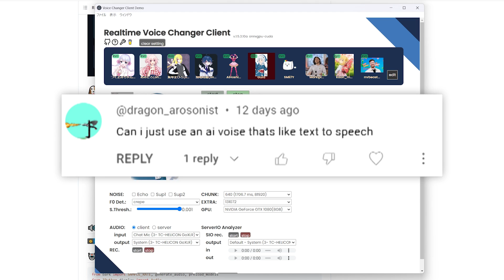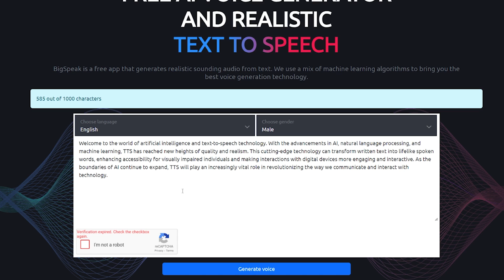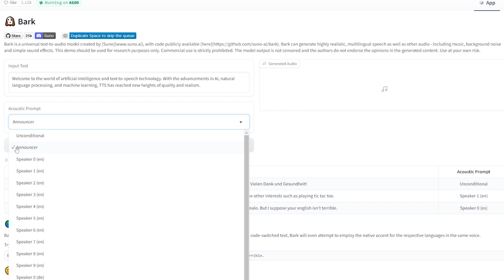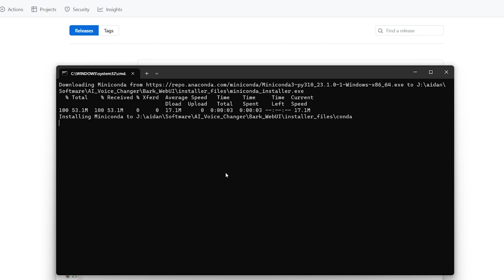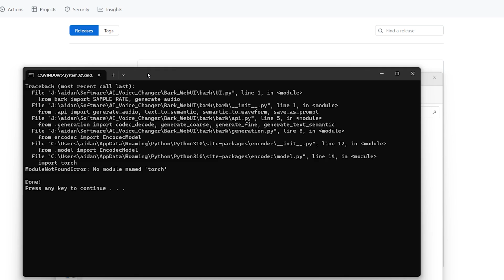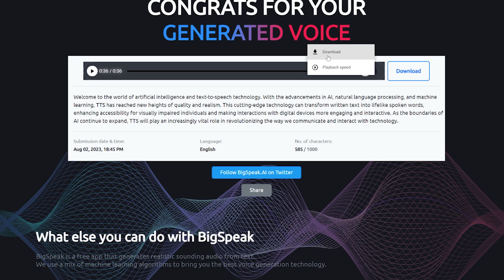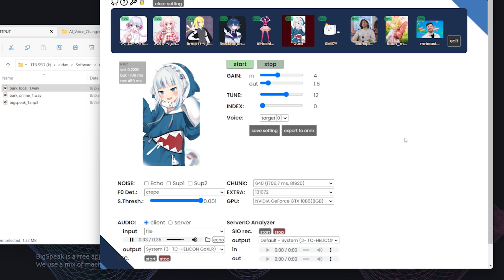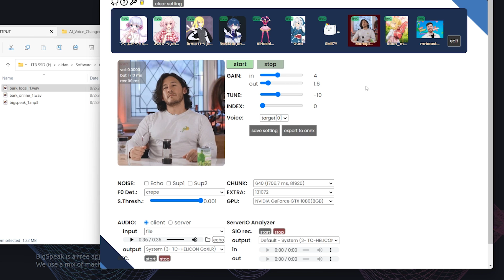How to use an Anime Girl Voice in Text To Speech with this FREE AI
Today, you will learn how to use w-okada's free AI Voice Changer with Text to Speech! Turn your voice into an anime girl, V-tuber, or anyone else in realtime!

Search the most complete list of AI Tools, also available in 中文, español, 日本語:

Timecodes
Intro - 0:00
Basic Information - 0:23
Three TTS Options - 1:48
Bark Spaces - 3:08
Bark Local - 6:51
Other Online TTS Site - 10:42
Testing The Three Options - 12:22
Wrapping up  -  7:06
Timecodes

Attention AI Founders!
Struggling to get your AI product known? Over 200 new AI tools are launched every week.
The only way to stand out in this competitive space is to gain scale, fast.

Here's our equipment, in case you're wondering:

Secondary GPU: GTX 1080 (too old, would not recommend)